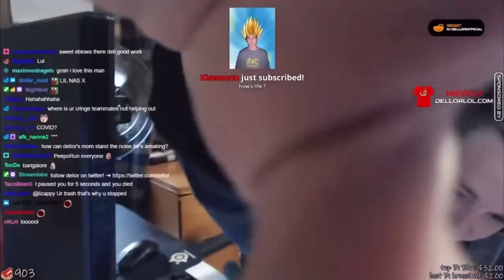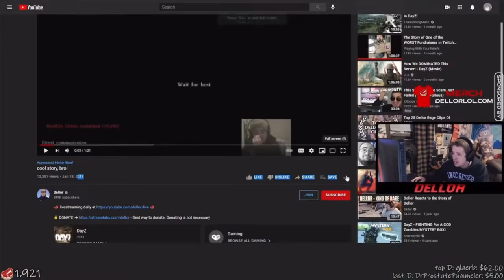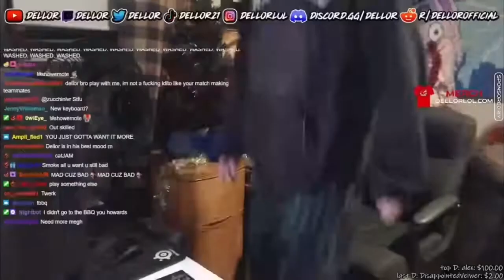The Ultimate Dellor Compilation #2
Remember, I was formerly WattledBeatle28 Gaming 2nd Channel when I made these sleeping stream content!

Chapters
0:00 Dellor Apex Legends Mega Rage #1
9:13 Dellor Apex Legends Mega Rage #2
20:41 Dellor Apex Legends Mega Rage #3
36:28 Dellor Apex Legends Mega Rage #4
45:27 Dellor Apex Legends Mega Rage #5
57:21 Dellor Apex Legends Mega Rage #6
01:07:00 Dellor sleeping stream funny moments part 1
01:14:30 Dellor sleeping stream funny moments part 2
01:18:37 Dellor sleeping stream funny moments part 3